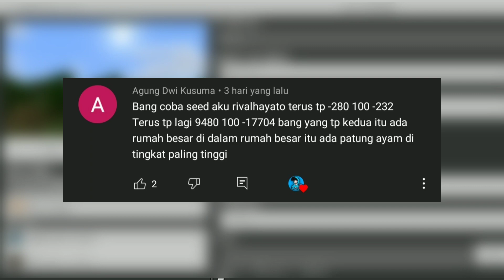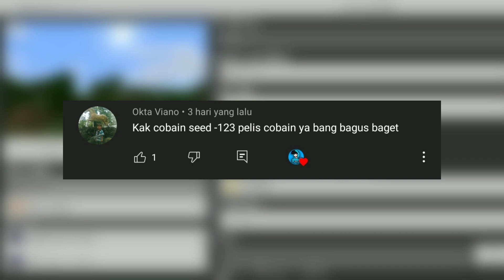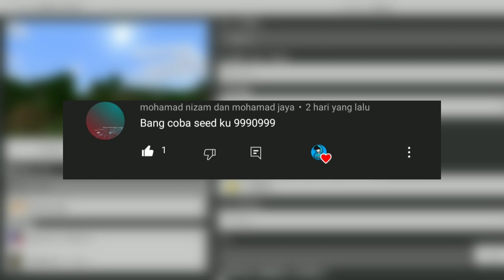Jangan coba-coba dengan seed itu | 5 seed terbaik buatan kalian | Minecraft { MCPE INDONESIA } #54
•Intro GamesCraft By Aing

•Banner YouTube By Aing